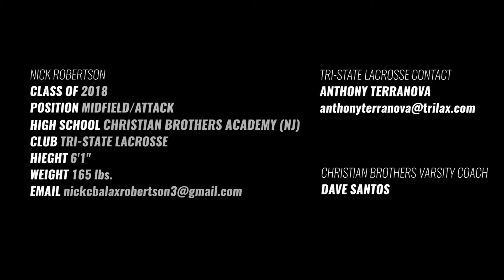Nick Robertson 2016 Fall Lacross Highlights